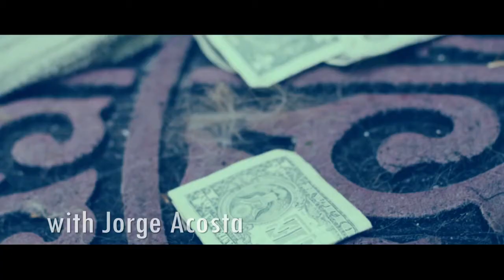The Break-in - Short Film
A security guard gets home and sees his place has been broken into. Who could want to hurt him? Is the person still here?

Crew:
Director - William Rubini
Cinematographer - William Rubini
Editor - William Rubini
Security Guard - Christopher Mathews
Gaffer - Jorge Acosta

Gear:
Camera A - Panasonic GH4
Lens - Rokinon 35mm T.15
Sound Design with Avid Pro Tools